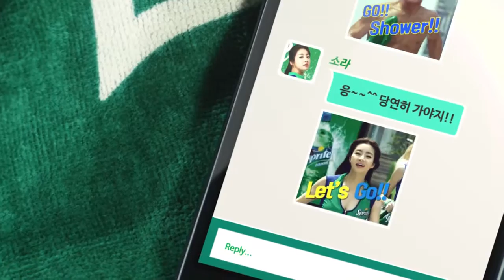스프라이트 샤워 하실래요